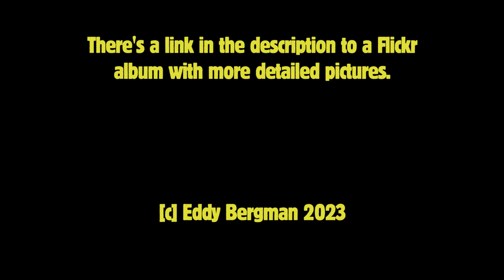Steinberger Bass Straphook Extender - NO SCREWS NEEDED!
No this is not a s3x toy ^____^.  It's a non- destructive way to extend the straphook out to the 12th fret of the Steinberger XT2 or XT25. This makes it much more comfortable to wear and to play without the need to damage this beautiful bass by screwing some bracket into it. This extender is made from a strip of Aluminium 4 centimeters wide and 3 millimeters thick. It just hooks onto the front strap attachment and has an L-shaped extention that rest against the upper part of the front of the body to prevent the extender from rotating upwards. 2.5mm rubber glued to the inside prevents scratching and fills up the space between the aluminium hook and the body of the bass to prevent lateral movement. It's rock solid, I guarantee it :)
I used (camouflage) duct tape to tape off any sharp edges of the aluminium so there's no chance of accidentally scratching the lacquer of the bass. I also sanded down all the edges with very fine grain sandpaper.
Here's a link to an album of more detailed pictures on Flickr

I DO NOT HAVE THESE FOR SALE!! If you want one you will have to make your own. You can see from the pictures on Flickr it really is not that difficult to make one if you are a bit handy with the tools.